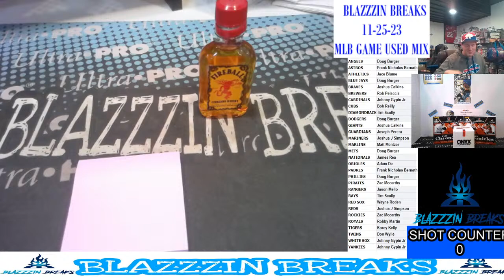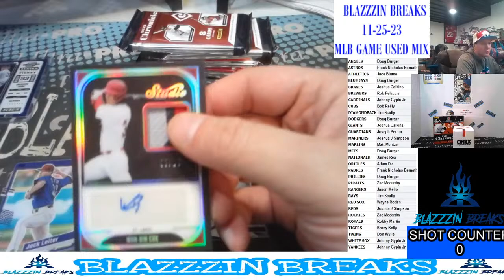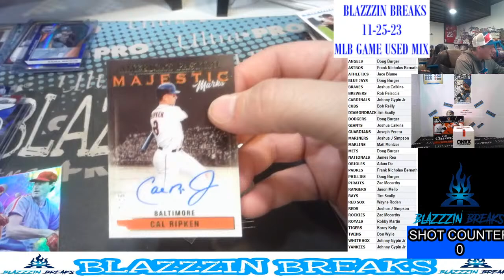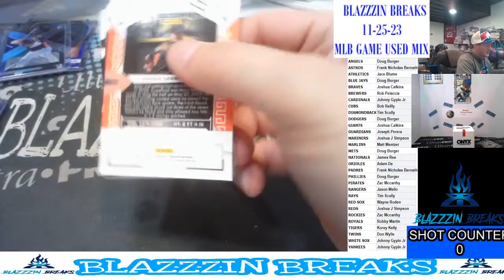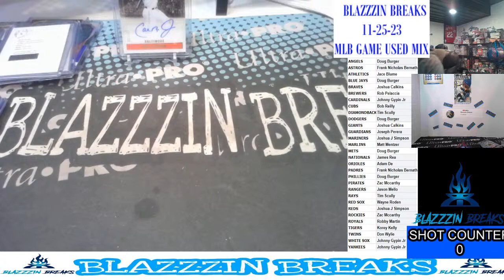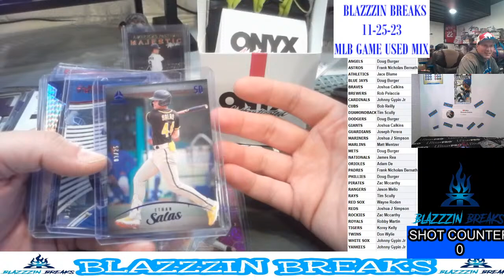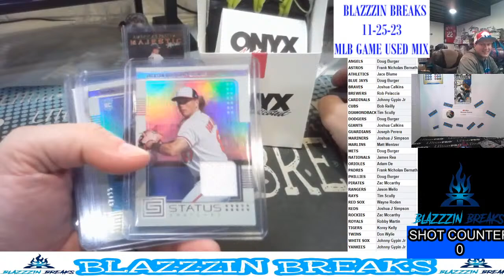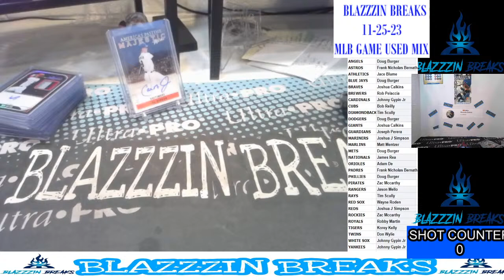11-25-23 MLB GAME USED MIXER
SPORTS BREAKS